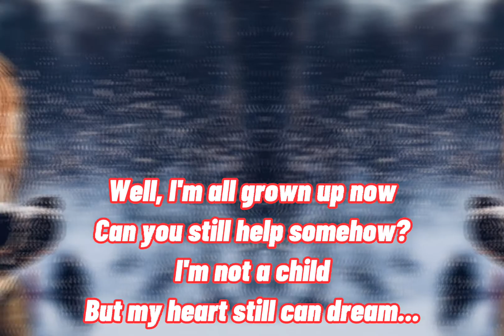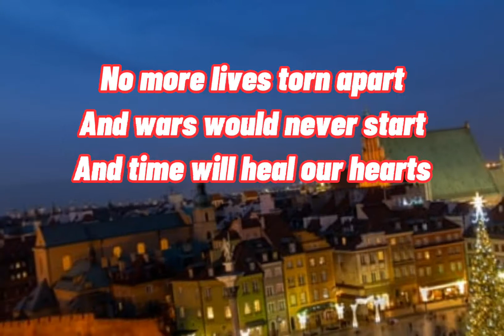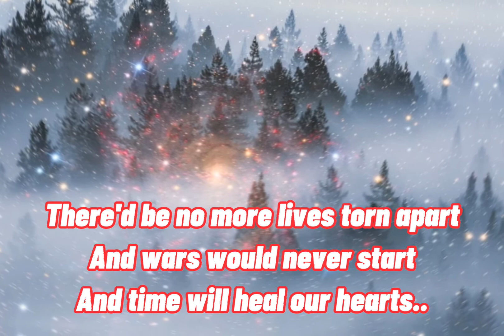My Grown-Up Christmas List by Natalie Cole (Lyrics)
One of my favorite Christmas song to share My Grown-Up Christmas List by Ms.Natalie Cole (with Lyrics). Meaningful christmas song.

My heartfelt gratitude.

Emyx music.